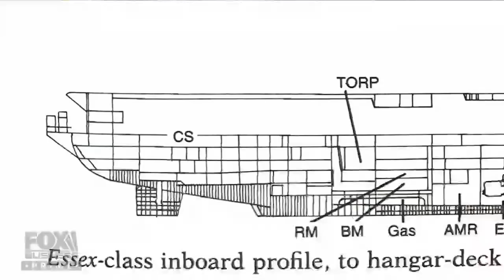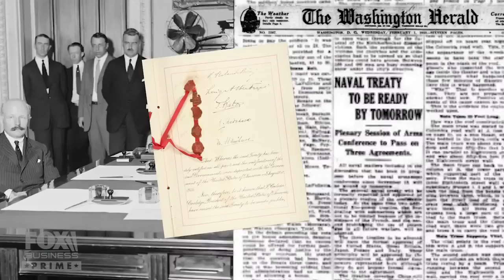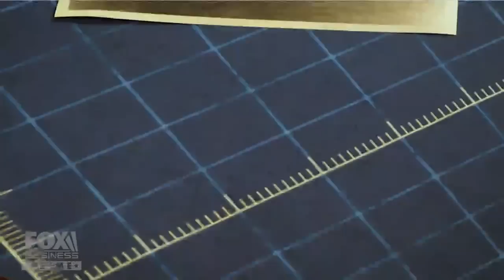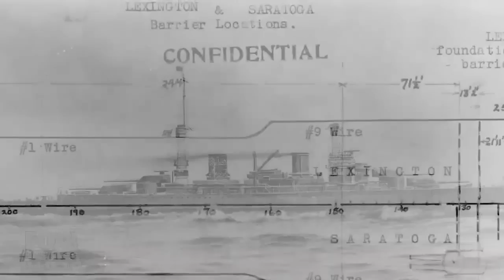How the US built the boats that took back the skies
Host Stuart Varney showcases the history behind how they built battleships during WWI on ‘American Built.’